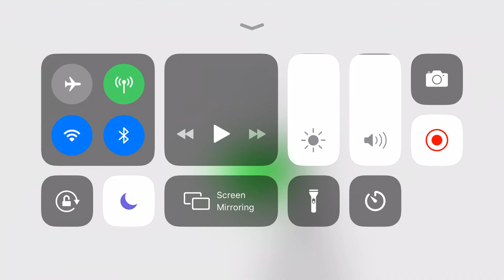Henry stickmin vs evil gamer